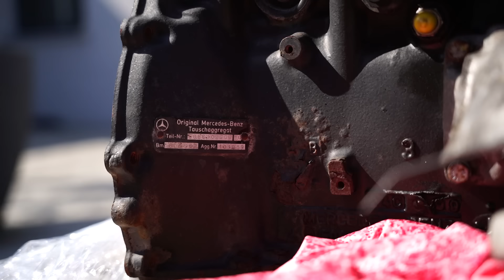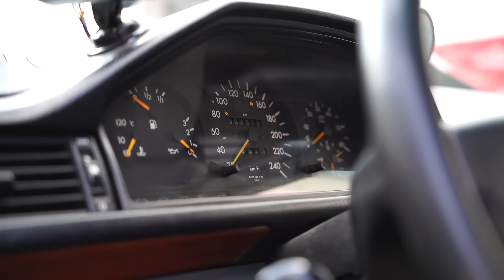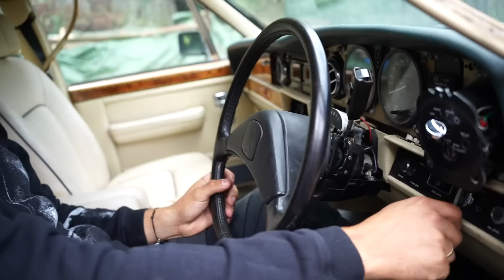Projekt Rolls Royce do driftu | Zakup silnika - TESTY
Wpadnij na mojego insta : @dzony.xd

Film został nadesłany anonimowo